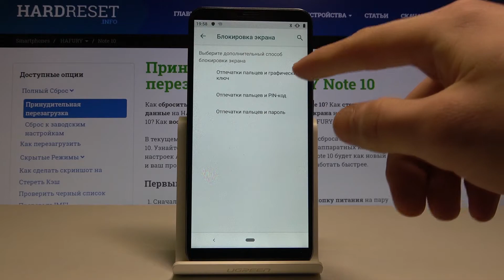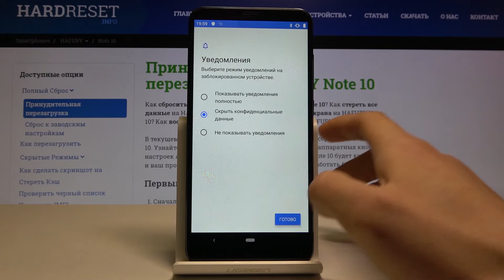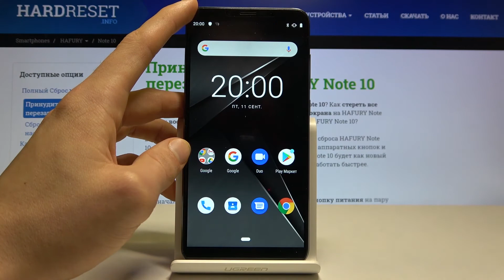HAFURY Note 10 — Как добавить отпечаток пальцев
В данном видеоуроке наш эксперт покажет очень полезную функцию вшего HAFURY Note 10 и как ей пользоваться. Используйте отпечаток пальца например чтобы разблокировать ваш телефон не вводя при этом пинкода или пароля.

Как добавить отпечаток пальца? Как обезопасить телефон? Как установить блокировку?